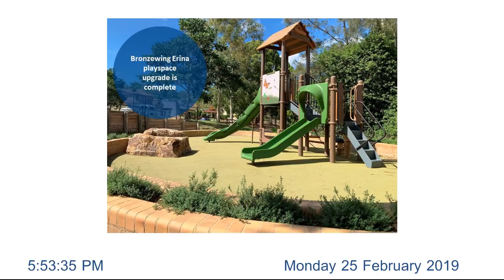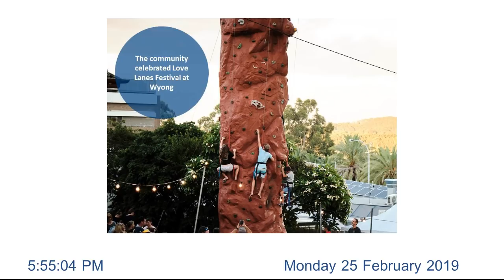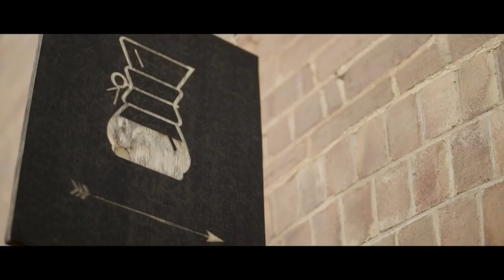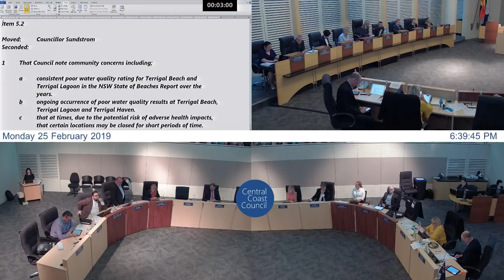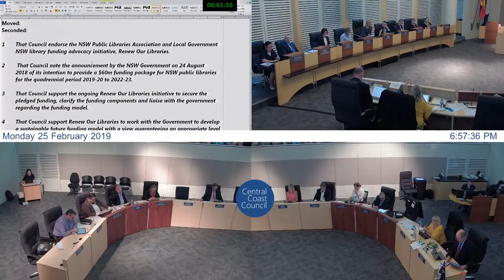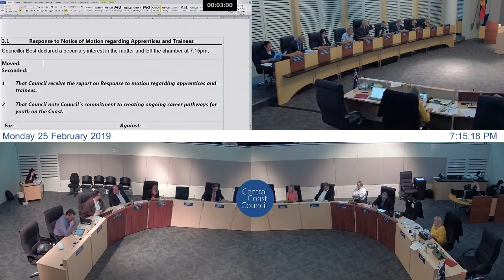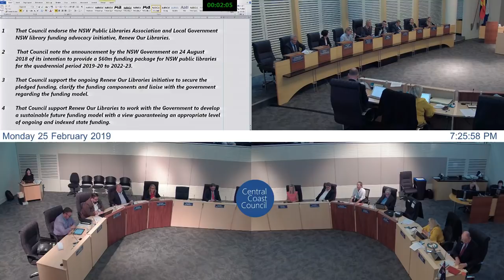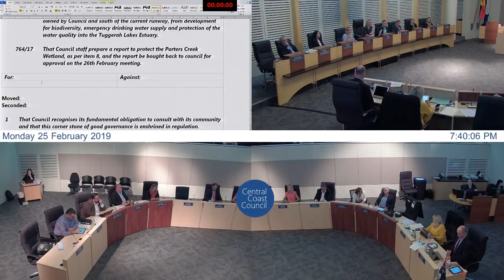25/02/19 - Central Coast Council Meeting Livestream